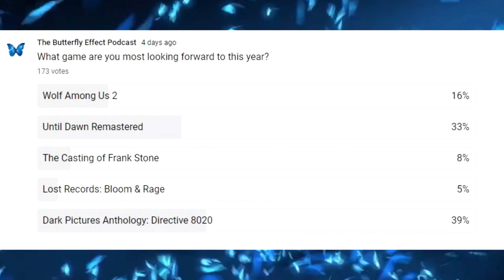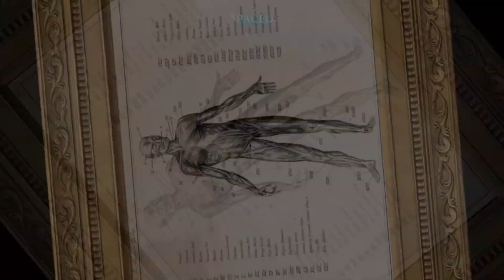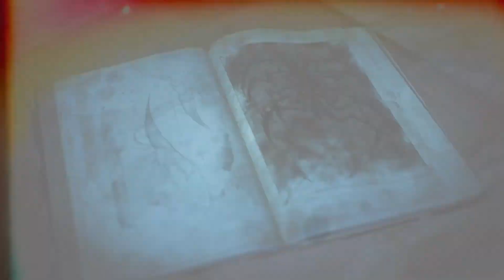2024 GAMES WE ARE EXCITED ABOUT...RANKED! (Jack edition)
We are spoiled for games this 2024. We plan to cover Wolf Among Us 2, Until Dawn Remastered, The Casting of Frank Stone, Lost Records: Bloom & Rage and the Dark Pictures Anthology: Directive 8020 but which are we most excited for?

In this video, Jack ranks which game he is most hyped for! Do you agree with his list?
Discord: Request in the comments!